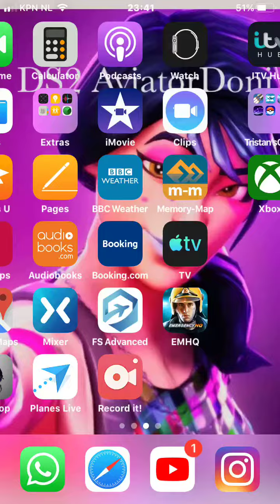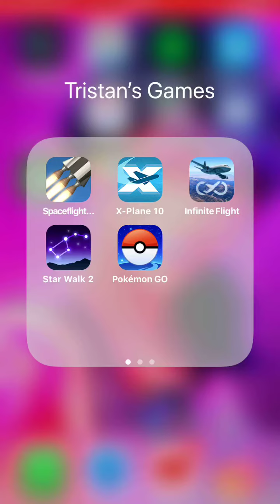X-Plane 10 butter landing! (Sr test)